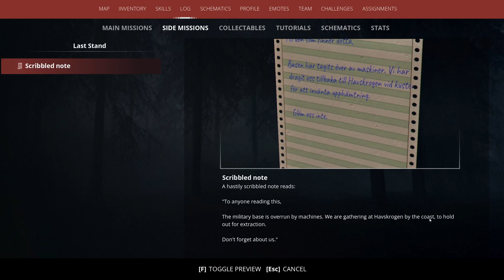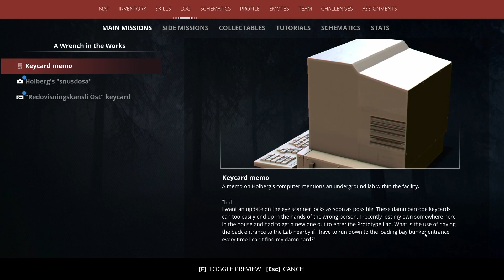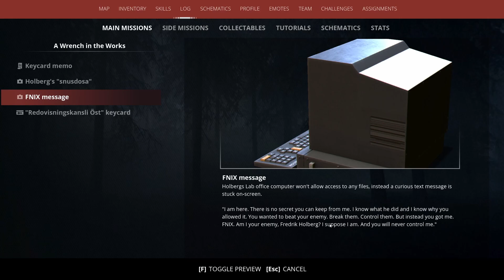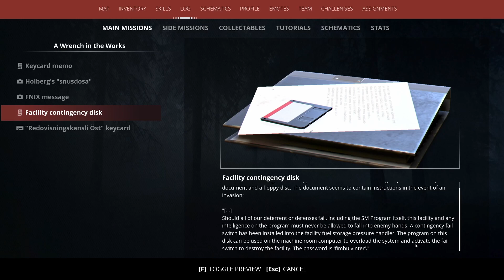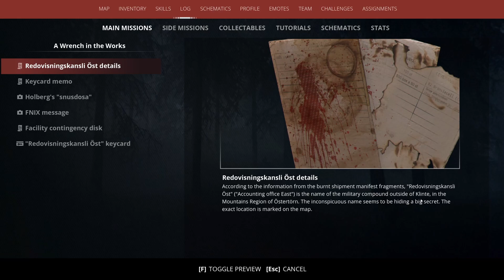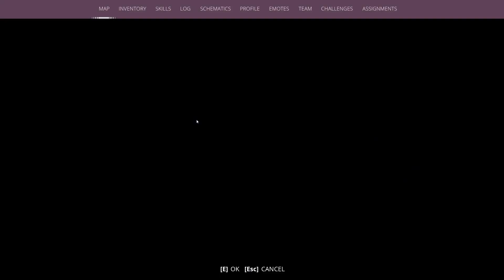This Is Where The Robots Were Being Built | Generation Zero Ep. 10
Onto the second to last bunker getting 3 new missions, and unlocking a special mission from shipment manifestos. The true origin and purpose of these robots is getting close to being fully uncovered.